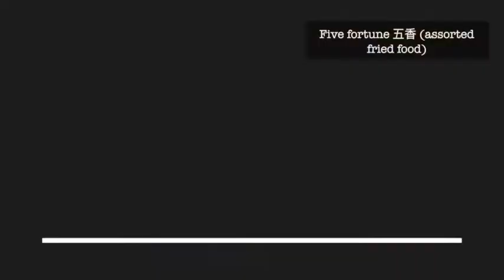Bekok Village Beer Garden, Bekok, Johor, Malaysia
The environment and dishes and overall cost of the dishes at Bekok Village Beer Garden. Prices of individual dishes unavailable as it’s in the village and they essentially normally just tell you the total amount.

My estimate of the large noodle dishes are MYR20 each (~AUD6.66), and the fresh fruit juices are about MYR4 each (~AUD1.33).

Cuisine: Malaysian Chinese